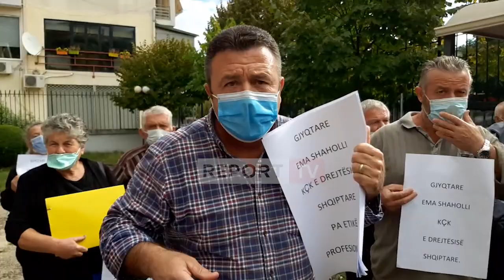Gjirokastër, banorët e fshatit Kakomë në Sarandë protestë kundër gjykatëse: Duam tokat e zaptuara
reportTV lajmeshqip lajmeanorët e fshatit Kakomë në Sarandë kanë protestuar sot para Gjykatës Administrative në Gjirokastër kundër gjykatëses të këtij institucioni Ema Shaholli pasi kjo e fundit një ditë më parë ka shpallur për mos kompetencë ligjore trajtimin e çështjes së zaptimit të pronave të banorëve të Kakomesë nga tre individë që prej vitit 2005.

Pronat e tyre sot janë zaptuar nga këta individë dhe askush prej banorëve nuk munden të shkojnë në pronën e tyre prej 15 vitesh pasi janë rrethuar me tela. Pronat banorët i kanë përfituar përmes ligjit 7501 dhe tapitë i kanë në dorë me një vlerë totale prej 20 ha. Banorët kanë rrëfyer dhe akuzuar politikanët shqiptarë te këto 15 vite pasi kane favorizuar uzurpimin e pronave të tyre.Banoret e Kakomesë po sot pasi janë hequr nga policia nga ambientet e jashtme të gjykatës kane bërë kallëzim penal ndaj gjykatëses Shaholli në Policinë e Gjirokastrës. Ata kanë kërcënuar me intensifikim te veprimeve ditën e shtunë.